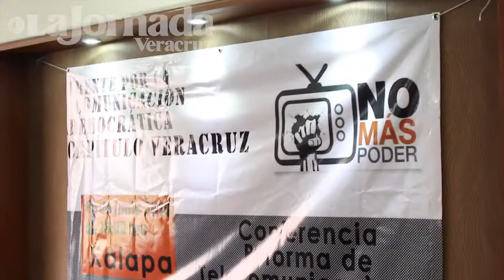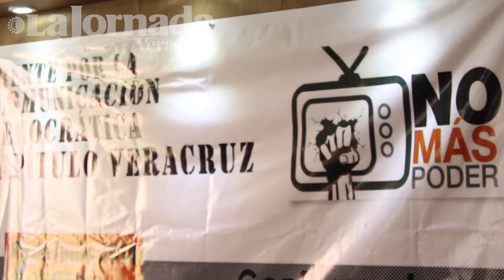Frente en Veracruz contra la ley Peña-Televisa: Javier Corral